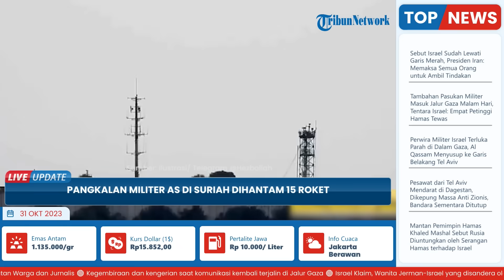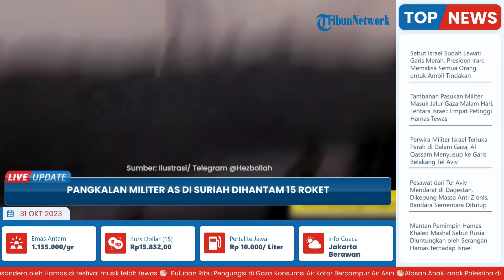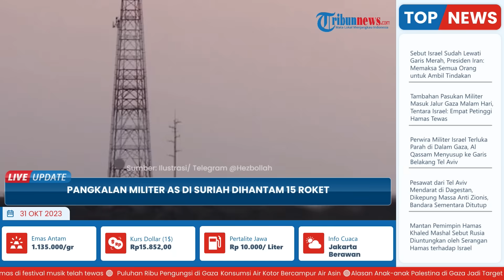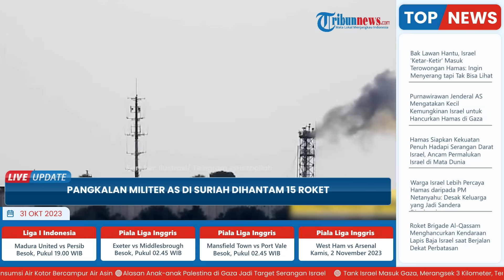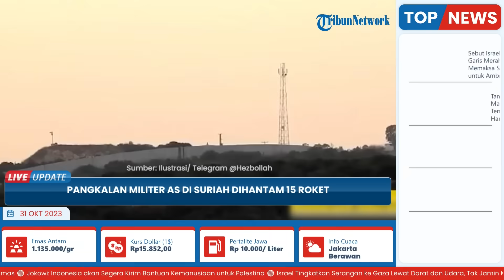Pangkalan Militer AS di Suriah DIHANTAM 15 Roket seusai Jet Tempur AS Serang Truk-truk Sipil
TRIBUN-VIDEO.COM - Pangkalan militer Amerika Serikat, di ladang minyak Al Omar, dihantam 15 roket, setelah sebelumnya pasukan AS, menyerang beberapa truk sipil di utara Suriah.

Stasiun televisi Al Mayadeen, Senin (30/10/2023) mengutip sumber terpercaya melaporkan terjadinya serangan ke pangkalan militer AS, di timur laut Suriah.

Sumber lokal Suriah, Senin dinihari mengabarkan serangan sebuah jet tempur AS, ke sekitar kota Al Bukamal, Suriah, yang berdekatan dengan perbatasan Irak.

Menurut sumber tersebut, setelah itu pangkalan militer AS, di ladang minyak Al Omar, menjadi sasaran serangan roket, dan helikopter-helikopter AS, tampak terbang di atas pangkalan tersebut.

TV Al Mayadeen menjelaskan, setelah serangan jet-jet tempur AS, ke sejumlah truk sipil di Suriah, pangkalan militer AS, di ladang minyak Al Omar, dihujani 15 roket.

Truk-truk sipil yang diserang tujuh rudal jet tempur Amerika Serikat itu diketahui masuk dari perbatasan Irak, ke dalam wilayah Suriah, membawa bahan-bahan bangunan.

Di sisi lain kelompok-kelompok perlawanan Islam Irak, mengumumkan telah menyerang pangkalan militer Amerika Serikat, di selatan Al Hasakah, timur laut Suriah.

Kelompok perlawanan Irak, juga mengatakan pangkalan militer AS di Al Shaddadi, Suriah, diserang dua drone, dan drone-drone tersebut langsung mengenai target.

Sebelumnya, dua pangkalan militer di Irak yang menjadi markas tentara-tentara Amerika Serikat (AS) diserang rentetan roket dan drone.

Serangan-serangan itu dilaporkan tidak memicu korban jiwa.

Seperti dilansir AFP, Jumat (20/10/2023), faksi-faksi bersenjata yang dekat dengan Iran telah mengancam akan menyerang kepentingan AS di Irak, karena dukungan yang diberikan Washington untuk Israel dalam perang melawan Hamas, militan yang berbasis di Jalur Gaza dan didukung Iran.

Pada Kamis (19/10) waktu setempat, menurut sumber pejabat keamanan setempat kepada AFP, tiga roket Katyusha menghantam area dekat pangkalan koalisi internasional di dekat bandara internasional Baghdad, yang menjadi markas pasukan militer AS di Irak.

Sumber militer Irak mengatakan tidak ada korban luka dalam serangan itu, sedangkan kerusakan material di pangkalan militer itu sedang 'dinilai'.

Belum ada pihak maupun kelompok yang mengklaim bertanggung jawab atas rentetan serangan tersebut.

Kemudian pada Kamis (19/10) malam, masih menurut sumber militer Irak, serangan roket lainnya menargetkan pangkalan militer Ain al-Assad di Irak bagian barat, yang juga menjadi tempat pasukan militer AS ditempatkan.

Sumber militer Irak itu menyebut 'tidak ada kerusakan' yang dilaporkan.

Namun serangan roket kedua pada Kamis (19/10) tersebut diklaim oleh kelompok bernama 'Perlawanan Islam di Irak' yang masih berafiliasi dengan faksi Syiah yang loyal pada Iran.

Sehari sebelumnya, atau pada Rabu (18/10) waktu setempat, militer AS melaporkan pihaknya menembak jatuh dua drone yang diluncurkan ke arah pasukan AS dan koalisi internasional di wilayah Irak bagian barat.

Diketahui, AS saat ini menempatkan sekitar 2.500 tentaranya di tiga pangkalan di Irak, bersama sekitar 1.000 tentara dari negara-negara lainnya dalam koalisi internasional yang dibentuk untuk melawan kelompok radikal Islamic State (ISIS).

Rentetan serangan terhadap pangkalan yang menampung tentara AS itu terjadi setelah faksi-faksi yang loyal pada Iran meningkatkan ancaman terhadap AS.

Salah satu kelompok itu, Brigade Hizbullah, menuntut AS untuk 'meninggalkan' Irak, atau 'jika tidak, mereka akan merasakan api negara'.(*)

Artikel ini telah tayang di parstoday.ir dengan judul Pangkalan Militer AS di Suriah Dihantam 15 Roket